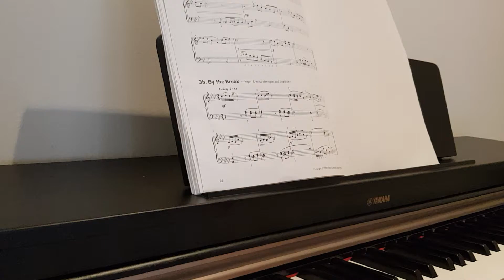Trinity College London - Grade 5 Piano - Exercise 3b By the Brook